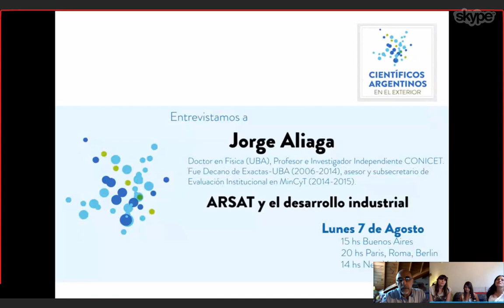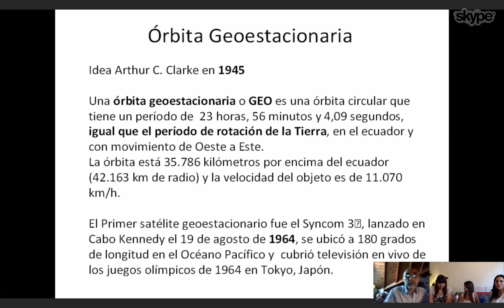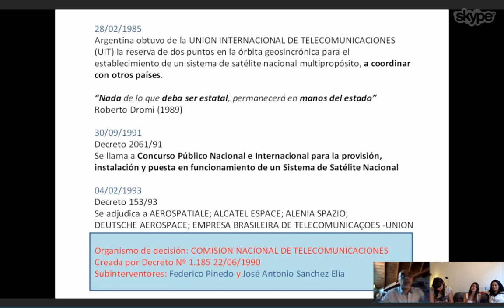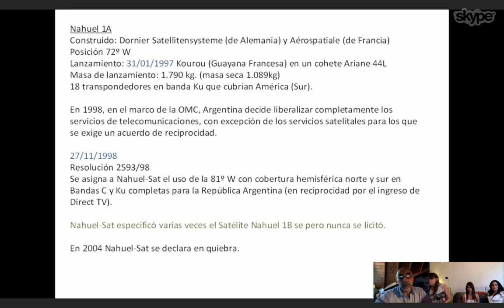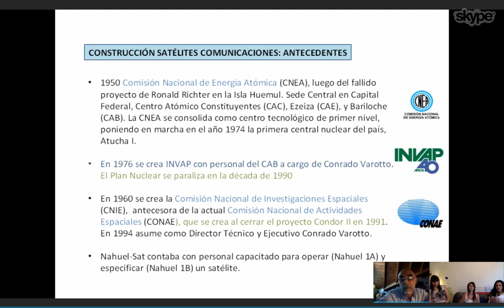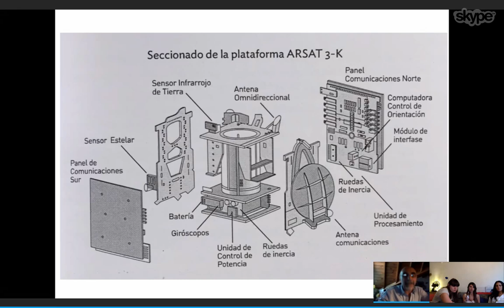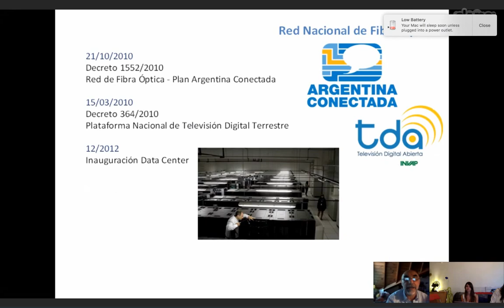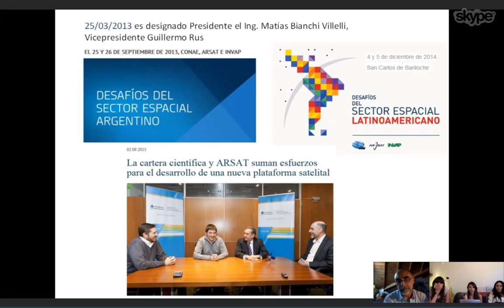Cientificos Argentinos Exterior Live Stream